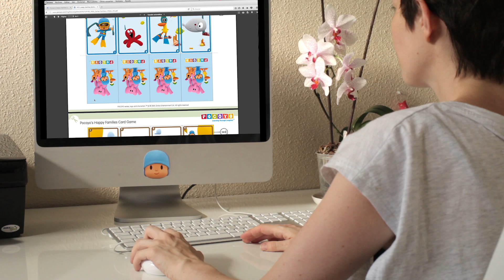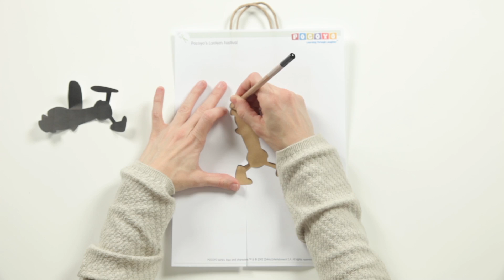✂️ Pocoyo Arts & Crafts 🕯 Fête des lanternes | Dessin animé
Pocoyo Arts & Crafts: travaux manuels pour enfants avec Pocoyo.